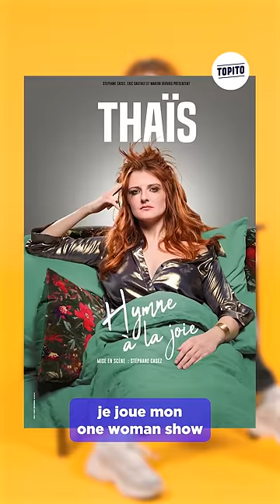Thaïs Vauquières : "J'ai croisé mon père pendant mon date" | Mon pire date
Thaïs est en tournée dans toute la France avec son spectacle "Hymne à la joie". Retrouvez-la à Paris à partir du 18 août au théâtre du Gymnase et à la Cigale le 17 février 2024.